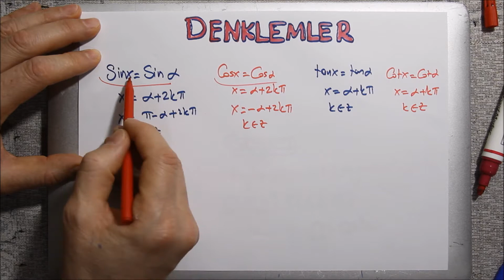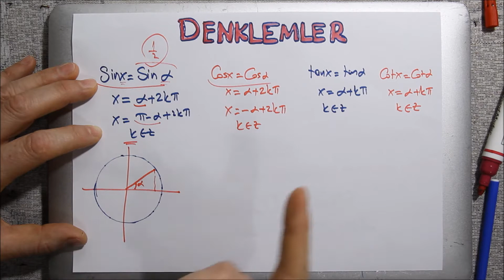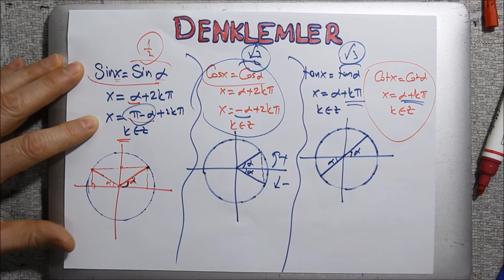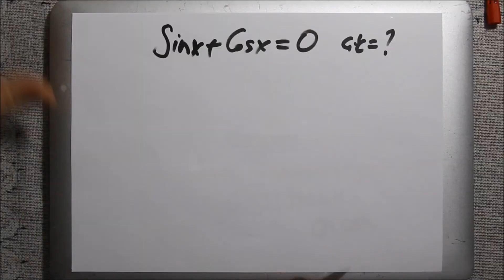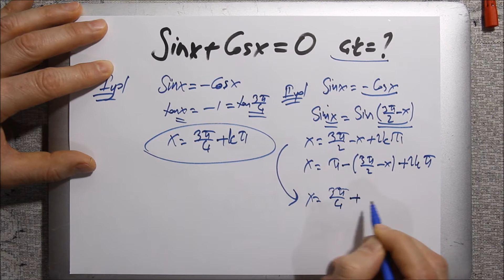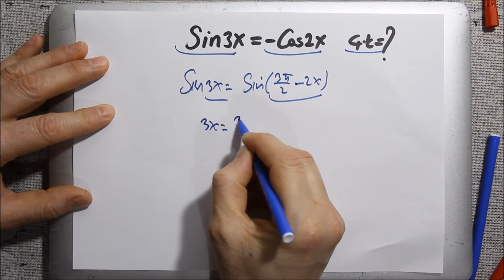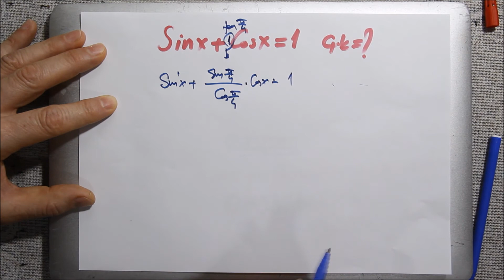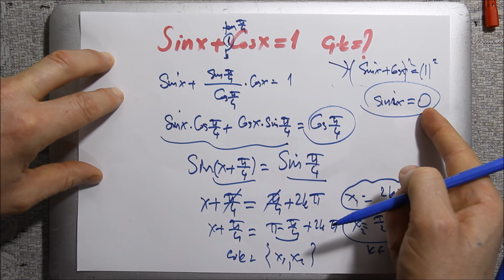TRİGONOMETRİ (DENKLEMLER ,ÇÖZÜM KÜMELERİ -1)